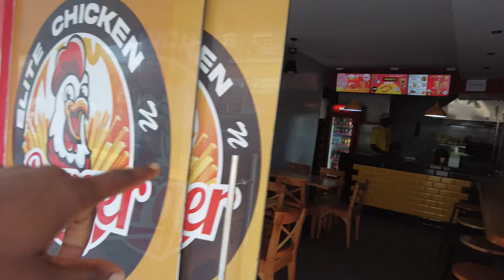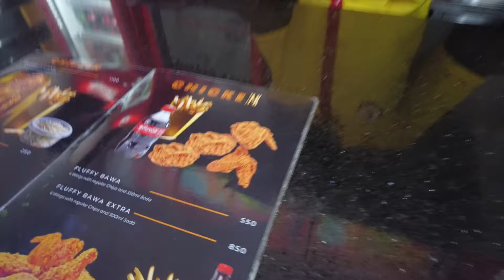Kenya: Open for Business! Surprising Vacant Spaces for Rent - Jamaican's Shocking Discovery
Hello My @jamtoursafrica i hope you enjoy this video adn you will be inspired to come back to africa to do business and help develop the continent, also go support and SUBSCRIBE to my brother @1loveAfricaa

If you coming to kenya my Jam Tours Family i setup a Cozy Studio Apartment expensive for you to visit kenya on bbudget less then $25 per night check it out on Airbnb

Family the first step to getting healthy and heal body from any aliments or diseases is to understand the foods your eating, you need to learn the difference between alkaline foods and acidic food. Acidic foods are mucus forming food which causes dieases, learn more about Alkaline foods from Vegan Choice foods Wbesite, start with a full body clenase and detox you get 10 dr. sebi approved herbs with sea moss and baobab fruit powder:

🏡Family if you looking to Relocate or Investing in Kenya HamRo Agency & Property Management Company Can Help you, Contact us below for FREE consultation on what we have available now, you can even make a Deposit of 25% to 50% and get 24-36 Months to repay the balance, check out our WhatsApp Business Page for details and book a site visit now
Send Us WhatsApp Messages Add Us ON whats App Here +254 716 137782

Get a FREE USD bank account online with Wise that lets you send money, get paid, and spend money internationally click here to sign up

Hello My Jam Tours Family if you looking to visit Kenya 🇰🇪 or relocating to Kenya 🇰🇪 it’s best you stay near to us!

Africa is for africans no matter what parts of the world you are an African: Back To Africa was not Marcus Garvey's Pan-Africanism . So it wasn't surprising that when asked whether he was African or Jamaican, he replied: “I will not give up a continent for an island.”

Family if you never know that AFRICA is the holy land and all these fake stories are lie in this video our BANTU brother break down all the facts in this video go and watch to re educate yourself family click the